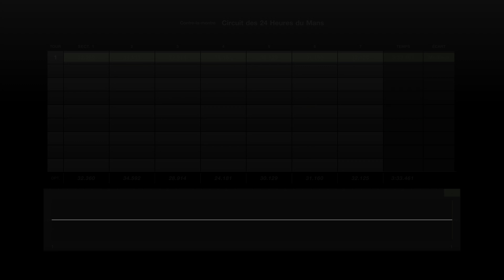Gran Turismo 7 Nissan R92CP Le Mans Gameplay 4K 60 fps PS5